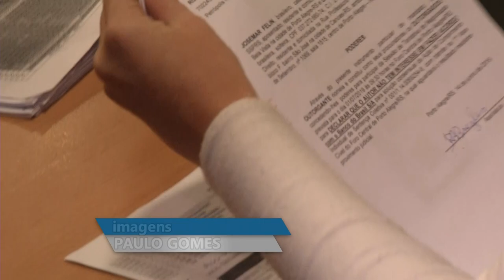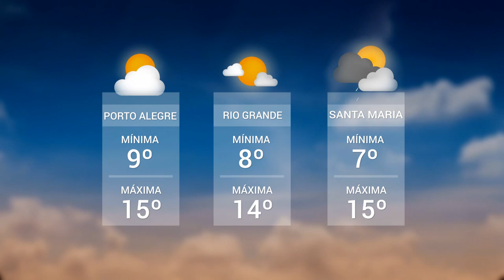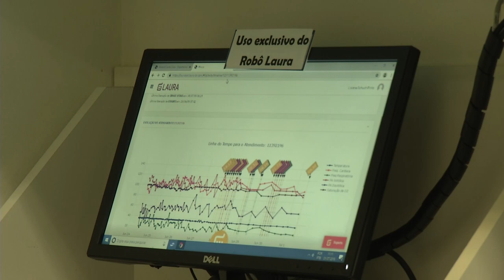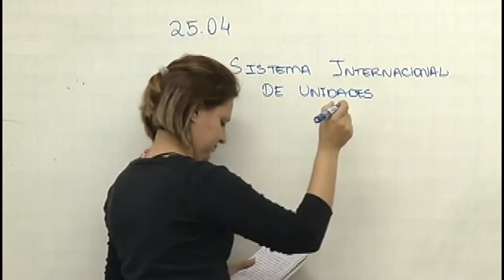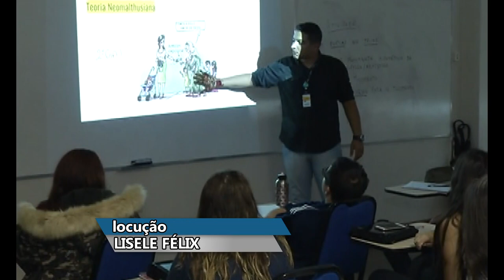Panorama | TVE - Boletim 14:30 - 01/07/19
Mutirão busca acordo para correção da caderneta de poupança
Robô Laura
Fies
Recita bruta do comércio na região sul